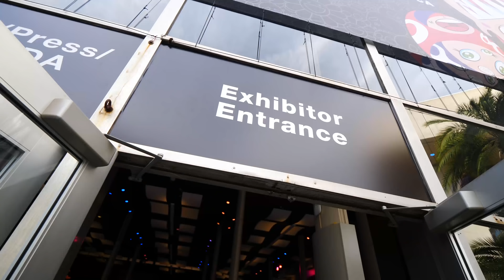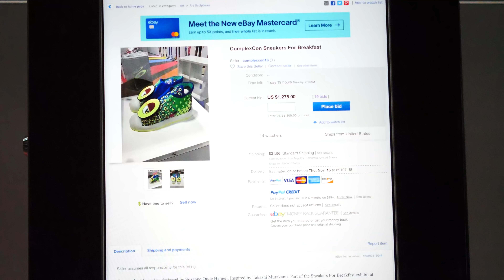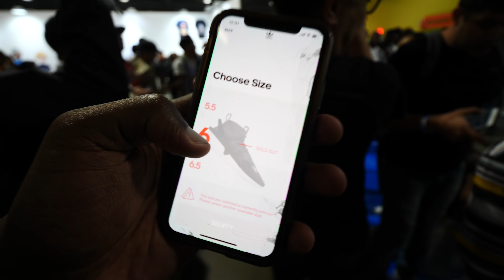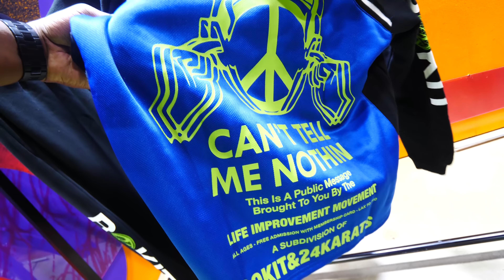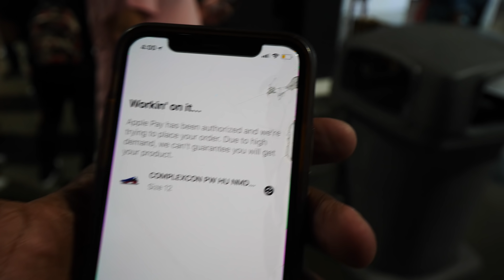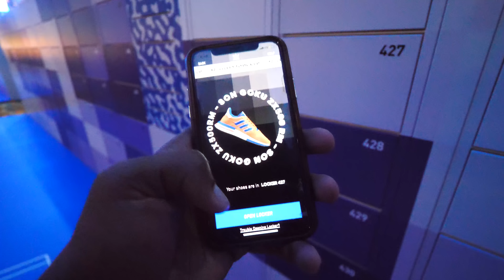I WON $1000 SNEAKERS FOR FREE AT COMPLEXCON! HERE’S WHAT HAPPENED ON DAY 2! & AIR MAGS FOR FREE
-SONGS-
Metro Boomin Ft. Gunna & Young Thug - Lesbian